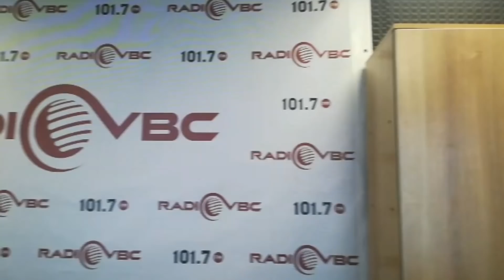Чихуа Фунтик на радио, обзор базы отдыха "38 самураев", кишмиш, немного команд